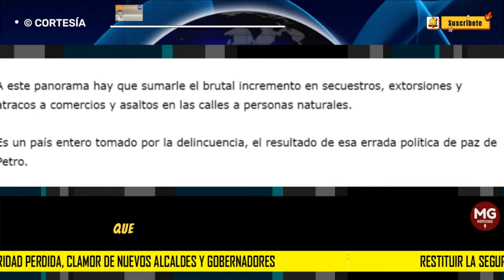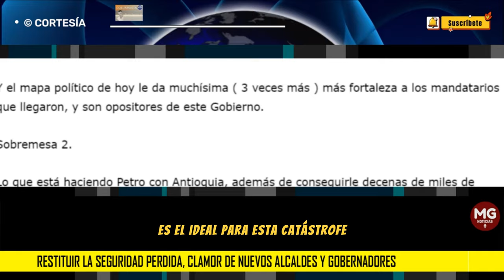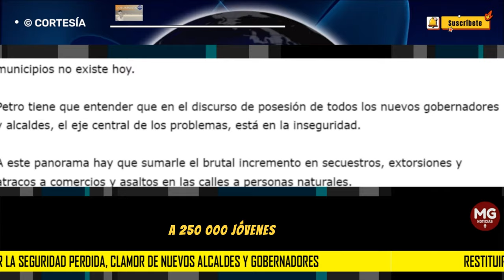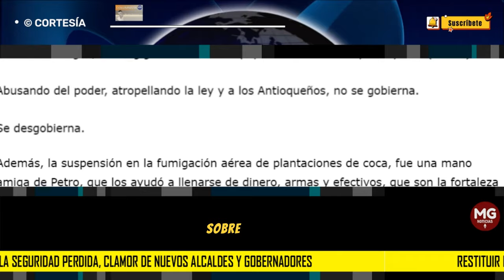🛑 RESTITUIR LA SEGURIDAD PERDIDA, CLAMOR DE NUEVOS AlCALDES Y GOBERNADORES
Sin la menor duda la política de paz del Gobierno Petro fracasó y no tenía por qué ser exitosa, dado que empieza por descabezar de una manera descomunal ( otros 70 altos oficiales) a las FFAA.